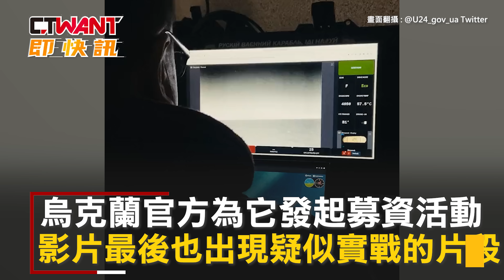CTWANT 俄烏戰爭 / 烏克蘭首度證實它存在！ 手工製「無人自殺快艇」曝光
烏克蘭官方募資平台「United24」11日在推特PO出影片，畫面中可見，一款以手工打造的無人自殺快艇，可以用來保護烏克蘭海域及確保海上糧食運輸的通暢，為了降低製造成本，選擇民用快艇的發動機，烏克蘭官方為它發起募資活動，影片最後也出現疑似實戰的片段。